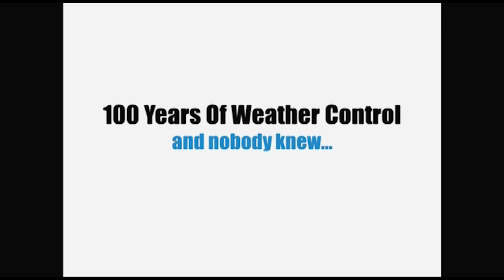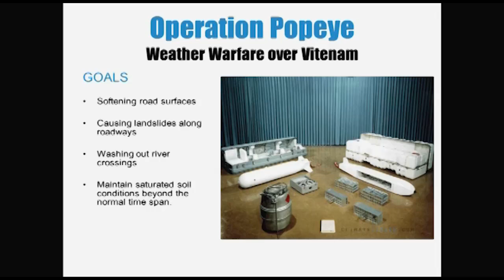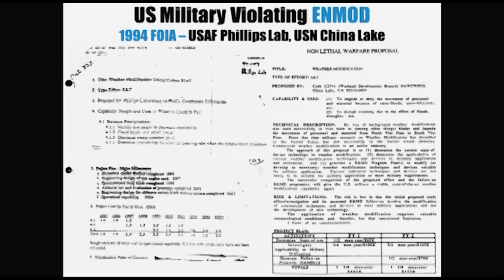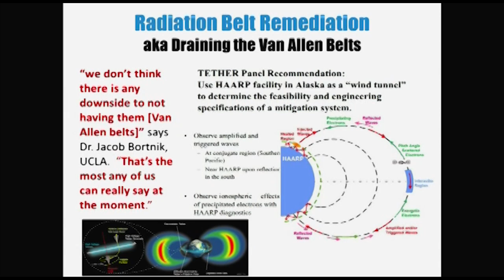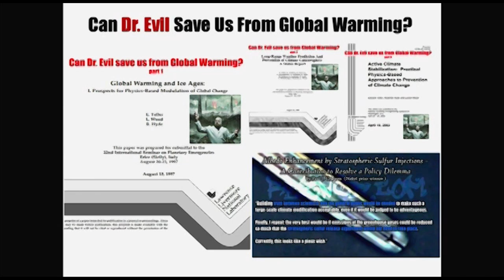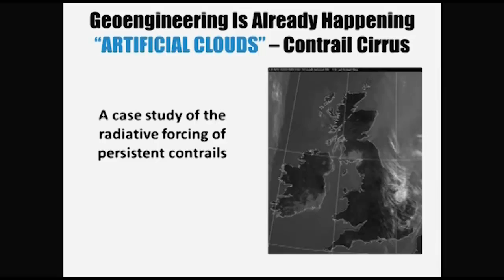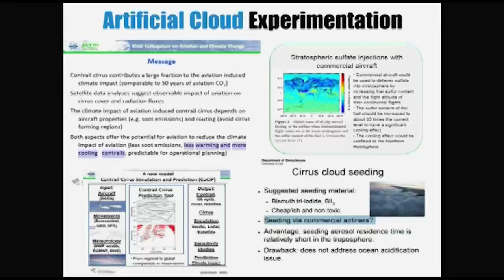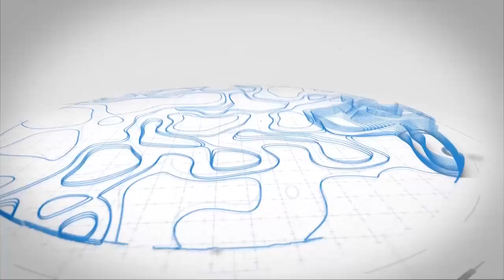Geoengineering, Weather Modification, and Weaponizing Nature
A Presentation by Jim Lee of ClimateViewer News given at the Freedom Force International’s 3rd Congress in Phoenix, Arizona.  December 3, 2016. G. Edward Griffin’s “Global Warming: an Inconvenient Lie”

(2:08) Rainmaker Charles Hatfield and the Lake Morena dam failure
(2:45) birth of cloud seeding 1946
(3:07) Project Cirrus: first cloud seeding on tropical storm
(3:39) Irving P. Krick invents ground-based cloud seeding generator
(4:02) map of cloud seeding projects 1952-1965
(4:12) chemtrails 1958
(4:33) US Navy makes clouds with carbon black 1958
(4:55) map of cloud seeding projects 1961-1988 (Project Skywater)
(5:43) Space Weather Modification begins
(6:11) strontium and barium ion cloud in space (sounding rockets and satellites)
(6:51) chemtrail lawsuit 1970 - New Jersey and Illinois sue airline industry over "smoke pollution of the skies"
(7:26) WEATHER WARFARE: Operation Popeye
(8:57) weather modification reporting laws and forms (1972, 1976)
(9:32) WEATHER WARFARE UN BAN: ENMOD 1978
(10:36) why ENMOD has no teeth
(10:48) modern cloud seeding and the Blue Gold Rush (Water Wars)
(12:15) dept. of homeland security hurricane control
(12:59) USAF and USN carbon black weather warfare FOIAs, Owning the Weather, Weather Modification Test Technology Symposium 97
(14:26) cloud ionizers - electric rainmaking
(15:10) steering atmospheric rivers
(16:27) GEOPHYSICAL WARFARE - Ionospheric Heaters and electromagnetic emissions
(17:51) HAARP
(20:23) HAARP on a Boat: why the military sold HAARP to the Univ. of Alaska
(22:00) GEOENGINEERING, CLIMATE ENGINEERING, AND CLIMATE INTERVENTION
(24:00) Bill Gates FICER and funding geoengineering lobbyists
(28:48) Artificial Clouds: Ship tracks
(29:54) Artificial Clouds: Contrail Cirrus
(32:02) Chemtrail terminology and "Accidental Geoengineering"
(34:27) EPA hearing (Aug. 2015) on Chemtrails
(36:45) Rogue Geoengineering, Clandestine Operations, and ENMOD
(37:24) THE SOLUTION: A CITIZEN-POWERED SENSOR NETWORK TO DETECT WEATHER WARFARE AND CLOUD SEEDING RELATED ACTIVITIES THAT LEAD TO INJURY AND A DEMAND FOR GLOBAL TRANSPARENCY IN ATMOSPHERIC EXPERIMENTATION, NOW!

Jim Lee To Present Geoengineering Research At Ed Griffin’s Global Warming; An Inconvenient Lie (Nov 2016)
WEBSITES
SUPPORT CLIMATEVIEWER!